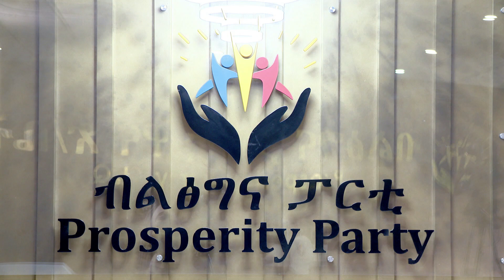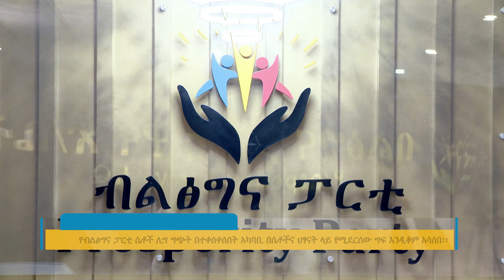ሊጉ በንፁሃን ላይ የሚፈፀምን ግፍ አወገዘ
FM: Walta FM 105.3
Arabic Facebook: تلفزيون والتا بالعربي Walta TV Arabic